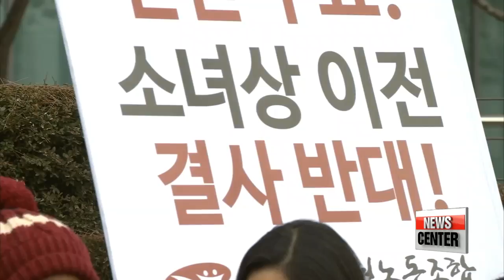New York City to push for 'comfort women' resolution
뉴욕시 일본군 위안부 결의안 추진
Despite a landmark agreement struck between South Korea and Japan late last year...
independent actions continue to put the spotlight on the issue of Japan's wartime sex slavery... even beyond the two countries.
A resolution on Japan's past atrocities... is expected to be introduced in yet another major U.S. city... on Tuesday.
Our Kwon Soa has this report.
New York City is pushing for a resolution on the so-called "comfort women" issue.
Marking International Women's Day,... officials are slated to announce an introduction to the resolution at a press conference in New York City Hall Tuesday, local time.
It comes in support of a similar resolution passed by the U.S. Congress in 2007.
The resolution demands that Japan formally acknowledge and apologize for its sexual enslavement of Asian women during its colonial and wartime occupation from the 1930s through the end of World War Two.
It also urges the Japanese government to teach current and future generations of its 'horrible crime.'
If adopted,... New York City's resolution will be the third of its kind among major U.S. cities.
One was passed last year in Chicago and another in San Francisco.
The latter included a call for erecting a memorial in the city.
88-year-old Lee Yong-soo, a survivor of Japan's past atrocities, is going to attend the announcement in New York.
While there, she will also deliver a rare speech at UN headquarters during an International Women's Day event, where she is expected to convey her view on the deal struck between Seoul and Tokyo on the "comfort women" issue.
Only 44 South Korean victims are alive today,... and many of them do not accept the agreement, saying it lacks sincerity and doesn't clearly state that Japan takes full, legal responsibility for its actions.